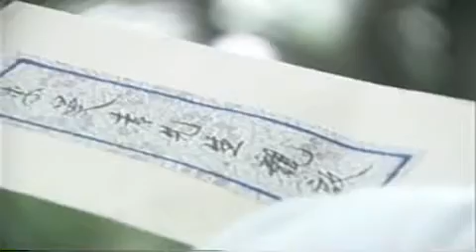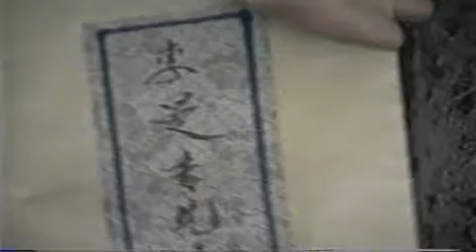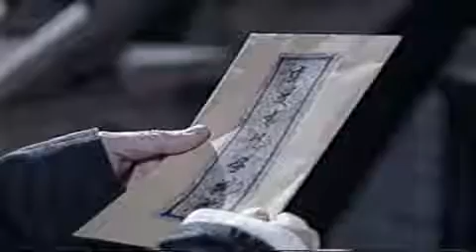The Flying Daggers 61C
Introducing one Of my top favorite drama/action Chinese series...The Flying Daggers! Please Enjoy...! - D. Xaviar